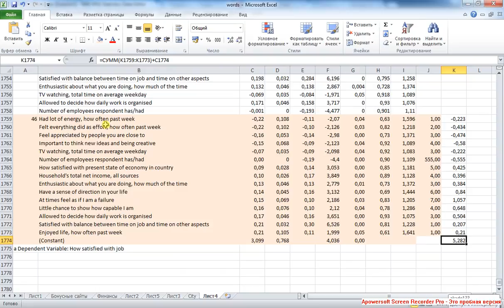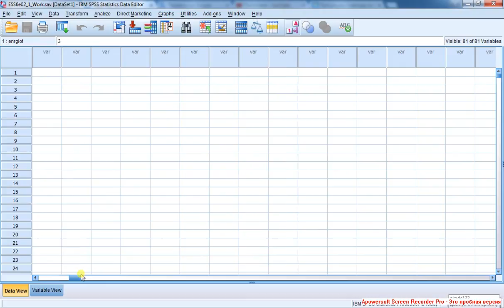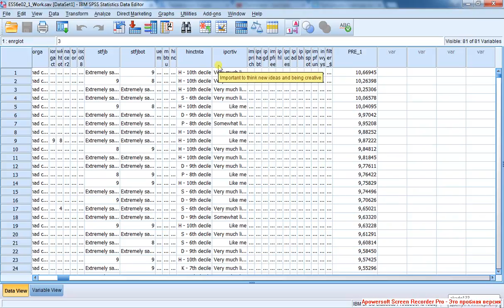X Linear Regression 9 / Линейная регрессия 9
Рассмотрение отдельно взятого респондента по предикторам, значению реального зависимого признака и по предсказанному значению.